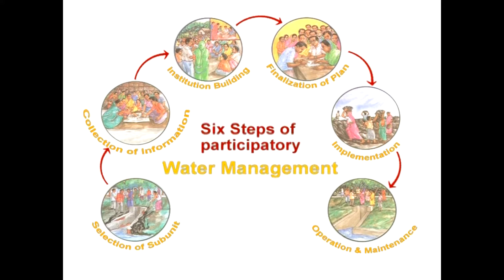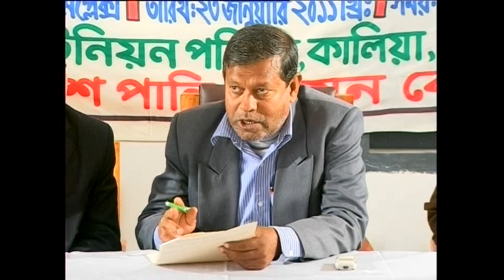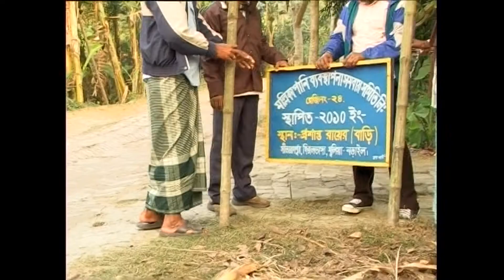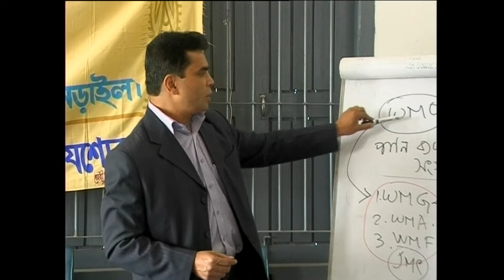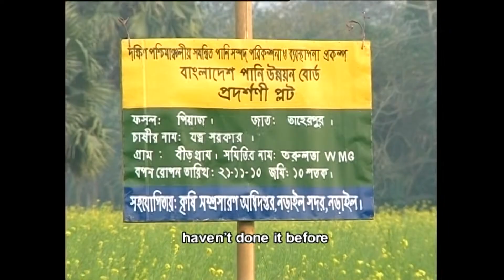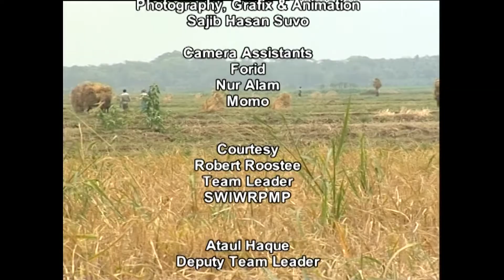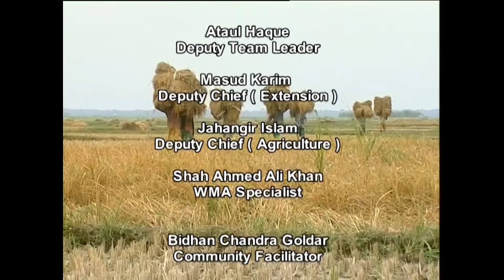Documentary on Southwest Area Integrated Water Resources Planning and Management Project